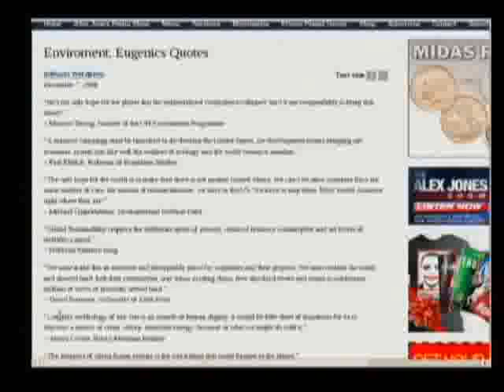Alex Jones TV -Dec 14, 2009- 3/13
Alex welcomes back to the show martial artist, actor and media personality Chuck Norris. Alex also talks with Christopher C. Horner, a senior fellow at the Competitive Enterprise Institute. Alex also talks with Nils-Axel Mörner, the former head of the Paleogeophysics and Geodynamics department at Stockholm University. He is a critic of the IPCC and the notion that the global sea level is rising.